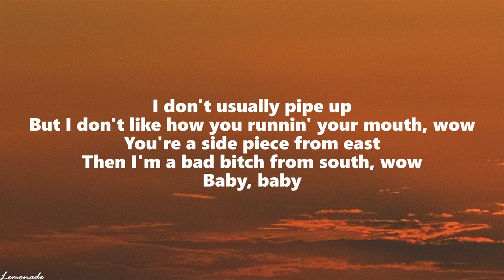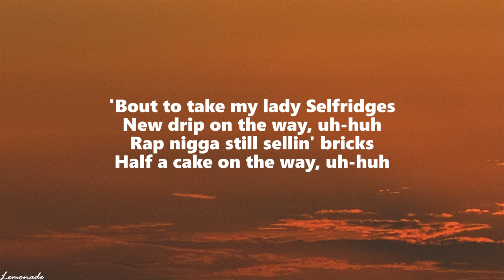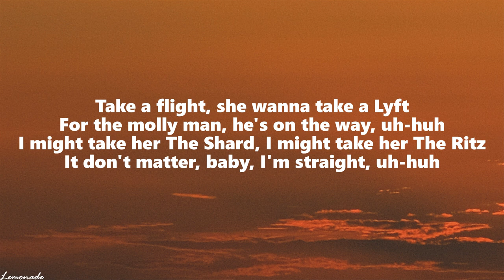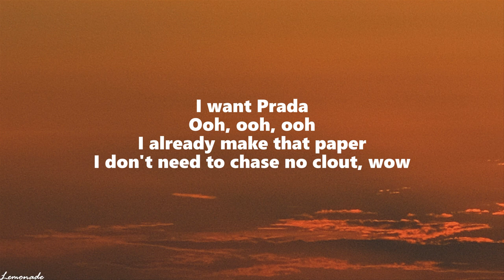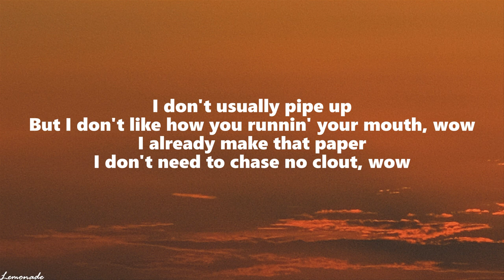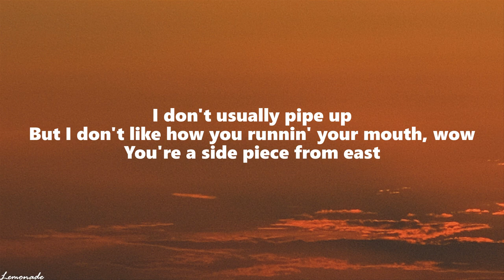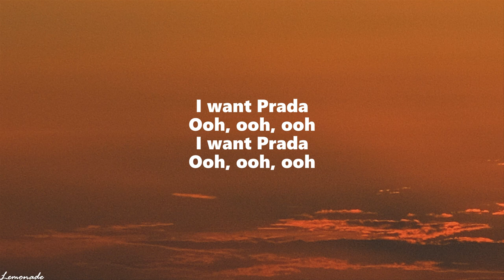Cassö - Prada (Lyrics) ft. RAYE, D-Block Europe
22 I'm in Paris baby

[Pre-Chorus: RAYE]
22, I'm in Paris, baby

[Chorus: RAYE]
Baby, baby

prada lyrics,prada casso,prada,prada song,prada raye,
casso prada lyrics,casso prada,prada casso edit,
prada cass edit,casso raye prada,

[Pre-Chorus: RAYE]
22, I'm in Paris, baby

[Chorus: RAYE]
Baby, baby

Lyric video for Prada by Rose vibe lyrics channel.